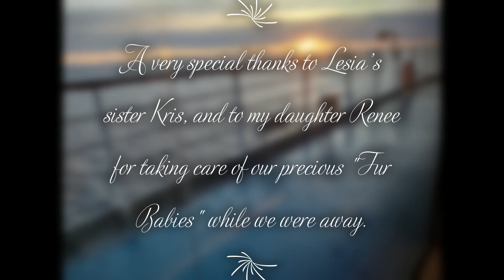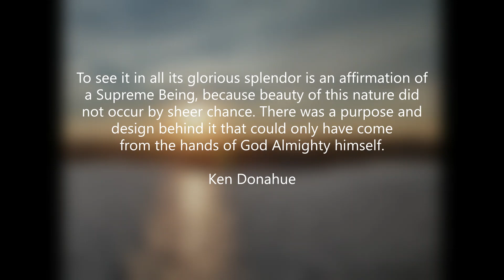Cruising Alaska 2023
This is a short photo montage of our June 2023 cruise to Alaska aboard the Carnival Cruise Ship Luminosa.